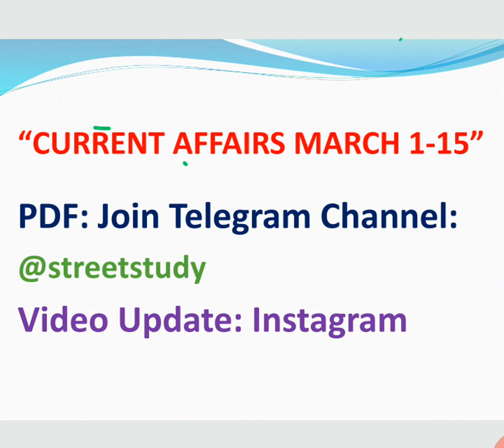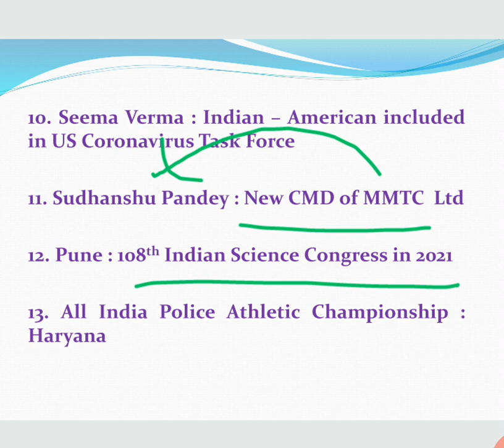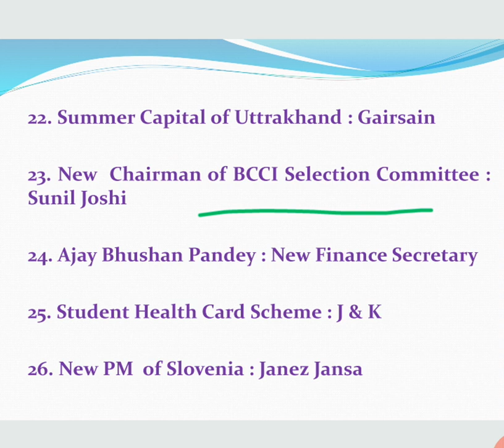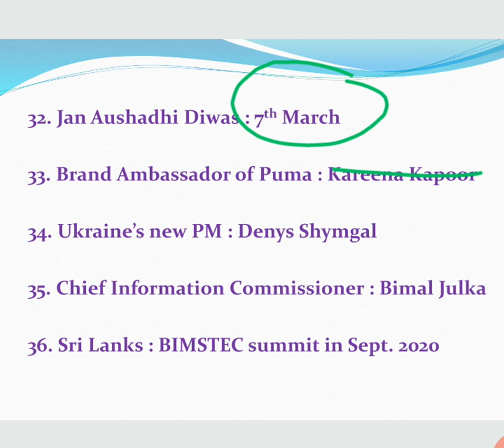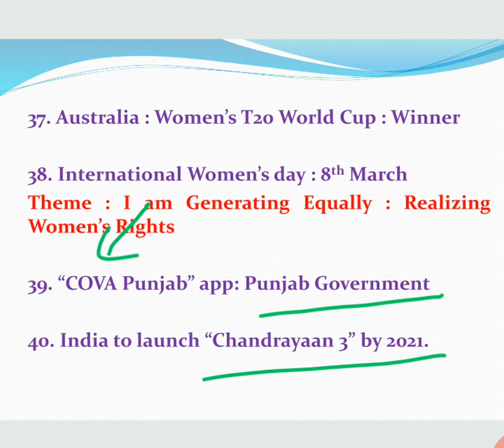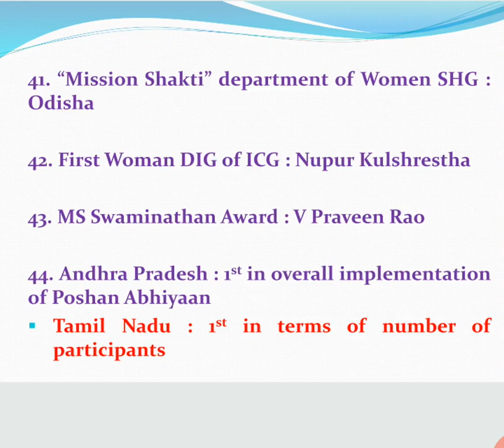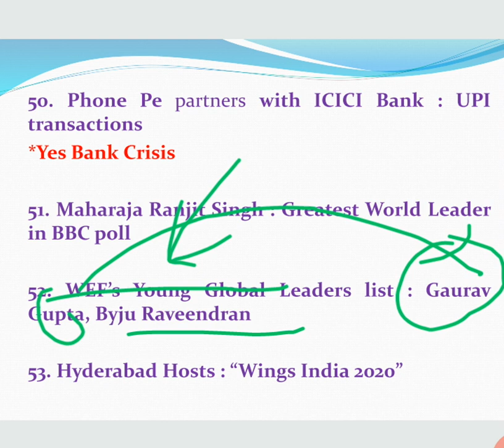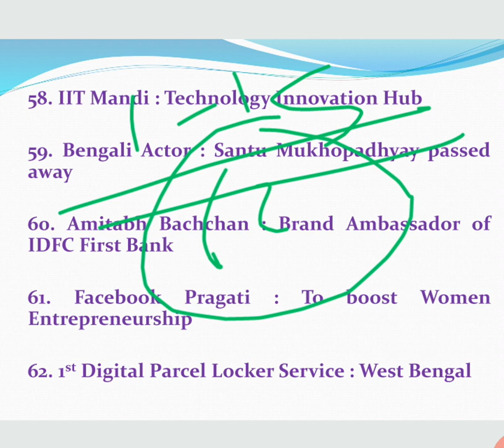March Current Affairs Part 1 March 1 to March 15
Current Affairs for SBI
March Current
Current Affairs